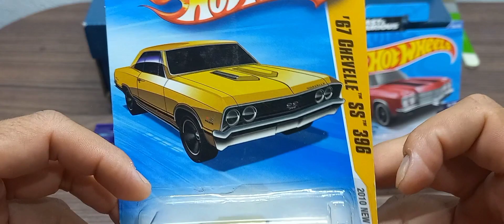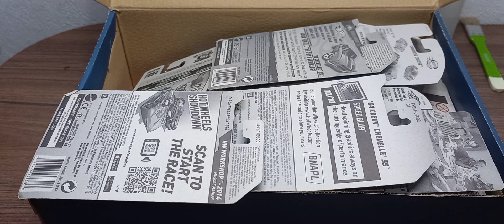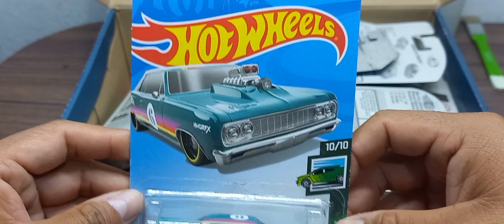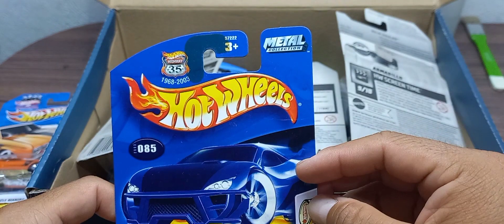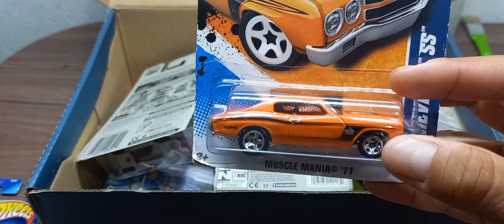abriendo los chevelle por los 200 suscriptores y caceria de la semana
@eltiohotwheels7918  habiendo las chevelle por los 200 suscriptores  y caceria  de la semana